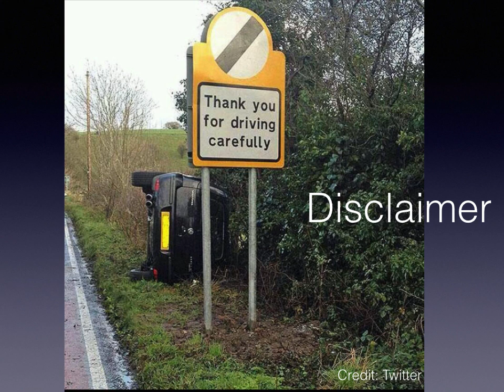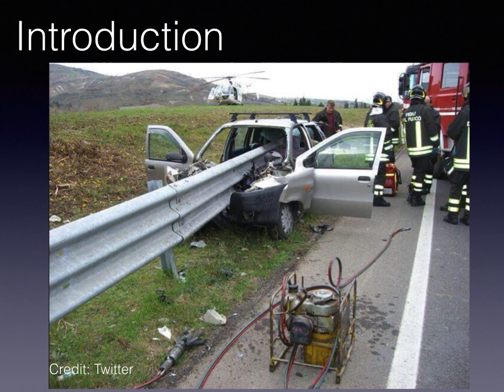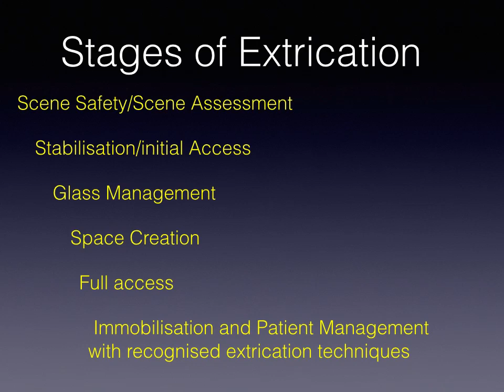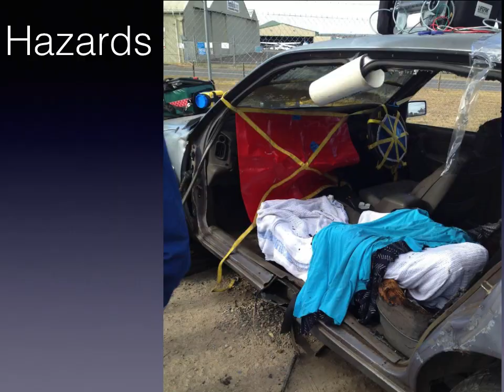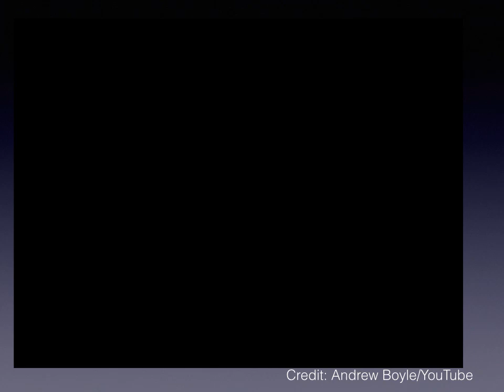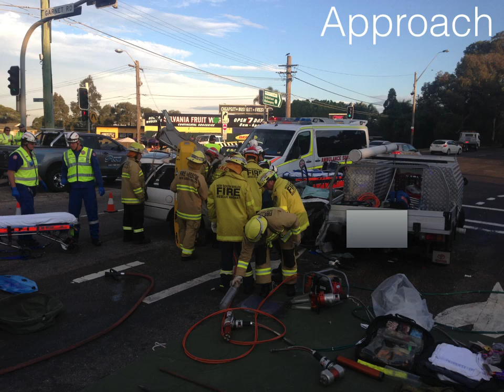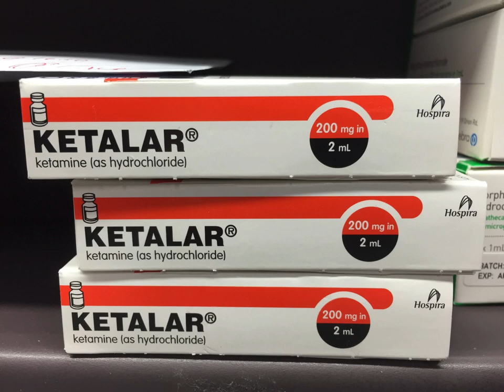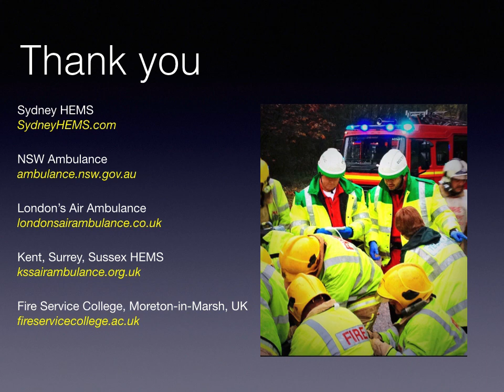Motor Vehicle Crash Considerations in Retrieval Medicine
by Dr Geoff Healy, specialist in prehospital & retrieval medicine